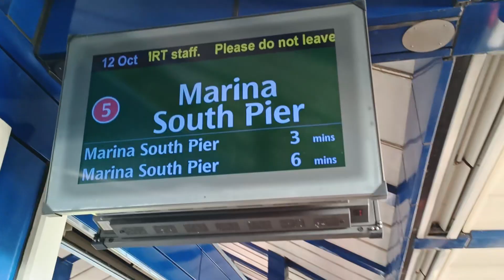[Post-Breakdown, on NSL] SMRT Trains - KHI C151 [121/122] [Jurong East → Bukit Gombak]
Time of recording: 1625hrs
Train Model: Kawasaki Heavy Industries C151 (GTO-VVVF Variant)
Train Run: 434
Depot of Origin: Ulu Pandan Depot
Final Destination Depot: Bishan Depot
Carriage filmed at: 1122 A4/B4
AM/PM/Full Day: UPD PM Peak Service

This video features a KHI C151, 121/122, which is from UPD to serve NSL for the PM Rush Hours, from NS1 Jurong East to NS3 Bukit Gombak.

121/122 would get into UPD once again when it brokedown at Lakeside Platform A, detrained at Lakeside, and was forced to go into UPD for further maintenance works on 2/10/2023. Fast forward 10 days later, this is the 1st run on NSL following the Train Fault on 121/122. Seems that 121/122 just can't seem to last on EWL, since it only got back to serve EWL for 2 days before it brokedown...

Strong Motor can be heard on car 1122 A4/B4. Note that 121/122 still bears the "Scan to find the available Toilet" Window Advert.